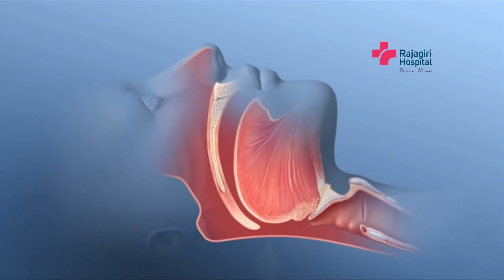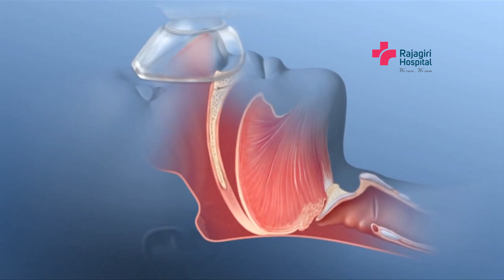കൂർക്കംവലി ഒരു രോഗമാണോ? | Snoring treatments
കൂർക്കംവലി ഒരു രോഗമാണോ? കൂർക്കംവലിക്ക് ചികിത്സ ആവശ്യമാണോ?
കൂർക്കം വലിയെയും അതുണ്ടാക്കിയേക്കാവുന്ന രോഗ സാധ്യതകളെക്കുറിച്ചു൦ രാജഗിരി ഹോസ്പിറ്റൽ ഇ .എൻ .ടി വിഭാഗം മേധാവി ഡോ.രാജേഷ് രാജു ജോർജ് സംസാരിക്കുന്നു.

Habitual snoring can be a sign of a serious health problem, including obstructive sleep apnea. Sleep apnea creates several problems, including: Interruptions of breathing (lasting from a few seconds to minutes) during sleep caused by partial or total obstruction or blockage of the airway.
Snoring can have causes that aren't due to underlying disease. Examples include nasal congestion, anatomic variation of the nose and soft palate or alcohol consumption.